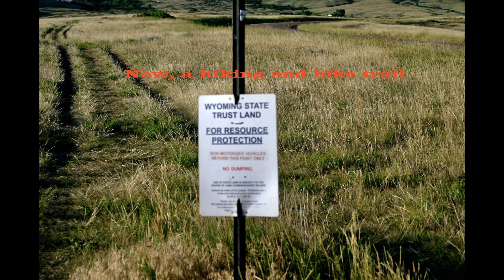Platte Creek Hike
It is an excellent and easy hike near Casper, Wyoming.